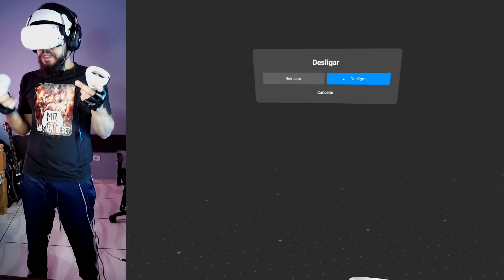RESIDENT EVIL 4 VR - ASHLEY fugindo das ARMADURAS! #12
Torne-se Membro a partir de 2,99